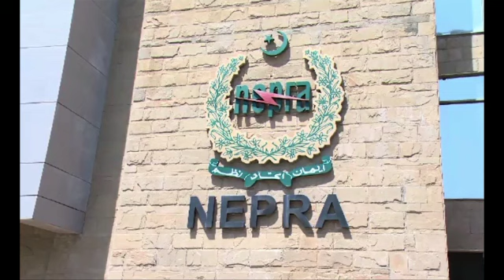NEPRA going to increase per unit Price